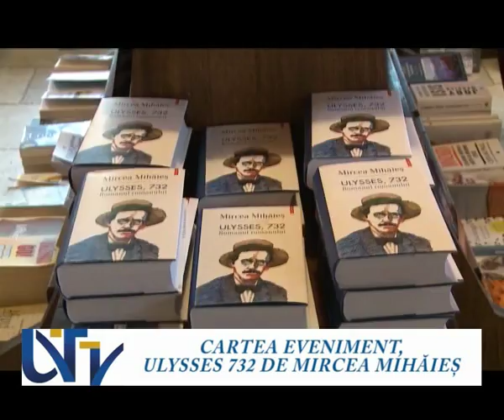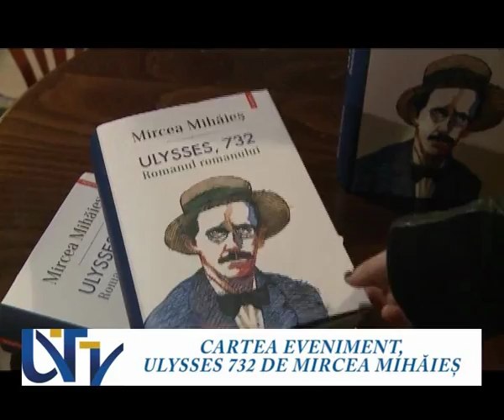Evenimentul editorial al anului, lansarea Ulisses 732 de Mircea Mihăieș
Librăria Cartea de Nisip a găzduit lansarea volumului "Ullysse 732", de Mircea Mihăieş. Volumul a fost publicat la Editura Polirom. Mircea Mihăieş este profesor universitar la UVT.